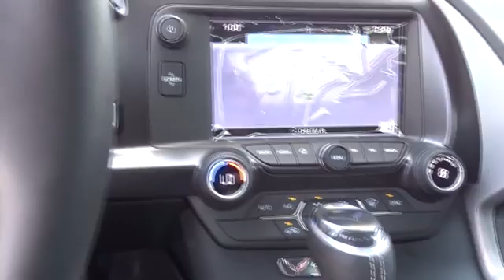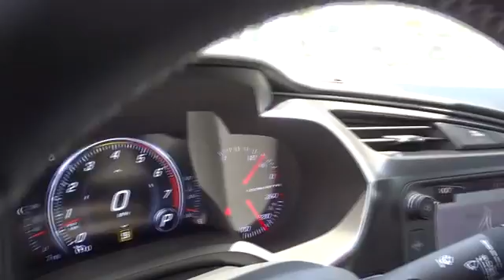2016 Chevrolet Corvette San Antonio, Houston, Austin, Dallas, Universal City, TX C61793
2016 Chevrolet Corvette
2016 Chevrolet Corvette Z51 1LT - Stock#: C61793 - VIN#: 1G1YH2D79G5126314

Gunn Chevrolet
12602 IH 35 North

Special Financing Available: APR AS LOW AS 3.9%* Priced below MSRP!!! Rack up savings on this specially-priced Performance Vehicle* Optional equipment includes: Magnetic Selective Ride Control, Performance Data & Video Recorder, Transmission: 8-Speed Paddle Shift w/Auto Modes, Preferred Equipment Group 1LT... With its sculpted athletic exterior and driver-oriented cockpit, the 2016 Stingray is a beautiful weapon of ingenious design is purpose-driven. Carbon-fiber and carbon-nano-composite structures reduce weight even further to achieve optimal handling and acceleration. Provocative, purposeful and sculpted for optimal performance, the Stingray is light and lean. Increased downforce keeps the vehicle planted, while its functional exterior vents create a totally new breathing experience to reduce lift and drag. The advanced ventilation systems help air flow from front to back, cooling critical components of the powertrain. Illuminated by innovative digital features and intelligent driver controls, the cockpit is a stunning change from your typical interior scenery. An ingenious available color Head-Up Display complements the customizable dual display featuring two 8-inch screens. Grade A leather hand-selected and crafted to adorn a new generation of elegance and you can now turn even more heads with a whole new lineup of colors and trim colors exclusive for 2016. The 6.2L V8 engine boasts up to an estimated 460hp, 465 lb.-ft. of torque, plus 0-60 times of 3.8 seconds. The MyLink system begins with a retractable 8-inch diagonal high-definition color touch-screen. Using steering wheel controls, hand and voice recognition capabilities, you can talk and text hands-free, stream HD Radio and access a broad range of functions including OnStar and available navigation plus 4G LTE.